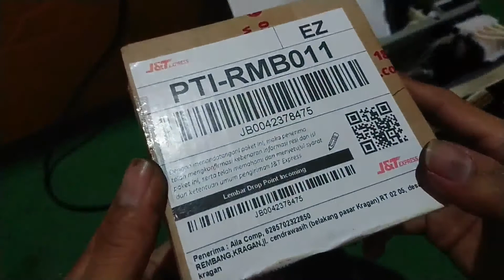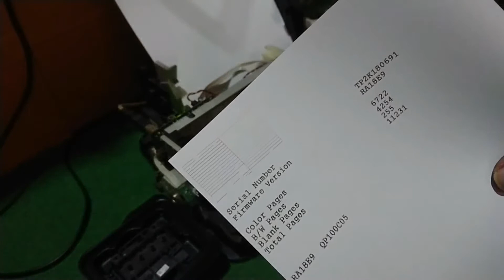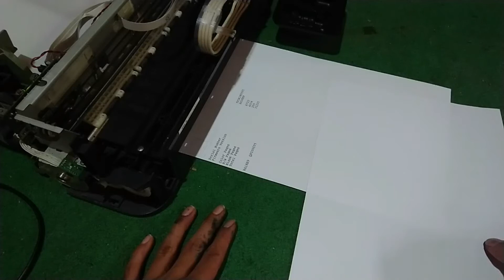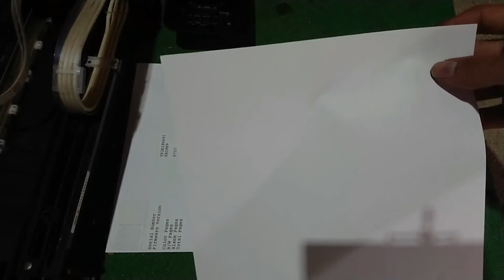no transaksi 202963398621 return head epson